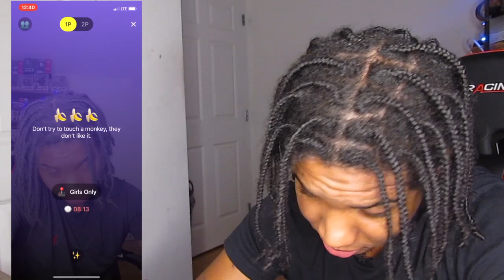Rate Me 1-10 on Monkey App 🥰 **GONE WRONG🥺** I SHOULD'VE STOOD ON THE YEE APP